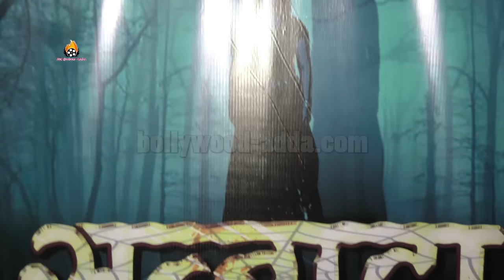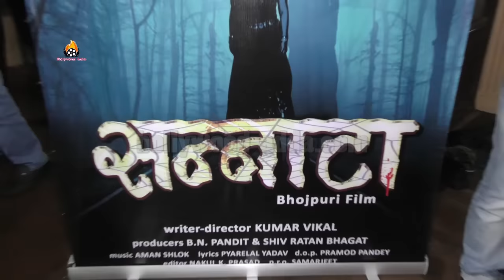Sannaata Bhojpuri Film (2016) - Udit Narayan, Aman Shlok, Kumar Vikal Muhurat & Song Recording